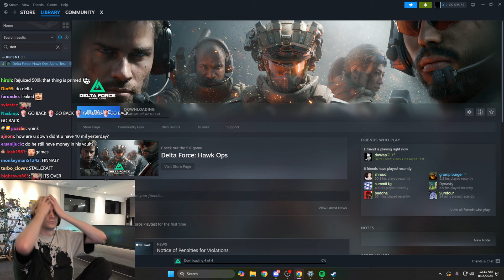xQc is Finally playing Games after 6 Hours